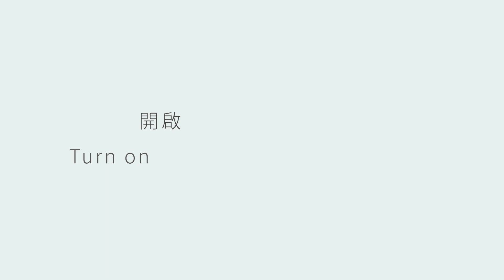[ENG] Baby’s Breath (Gypsophila Paniculata) - Easy Soft Pastels Drawing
Which colors of Baby’s Breath do you like?
Leave a comment to share with me!

All tools:
soft pastels
15*15cm drawing paper
artist's fixative spray
1.2cm paper tape
utility knife
mechanical pencil
makeup brush
kneaded eraser
pencil type eraser (mitsubishi super eraser-medium)
geometry stencil
stainless steel stencil
cotton buds

✅If you like to draw the painting while following the steps of the videos, please cite “May Art“ and the name of the original painting beside your sign.
✅If you share your artwork which copy or imitate my painting on social media, please tag my Facebook “安竹May Art” / Instagram “@maychiuofficial” or attach the link of the video on YouTube.

❗This video and the paintings in the video may not be copied for teaching and commercial use.